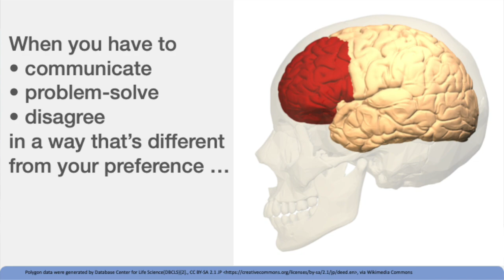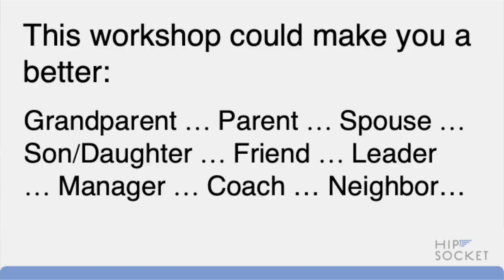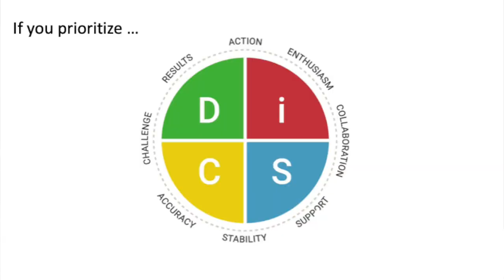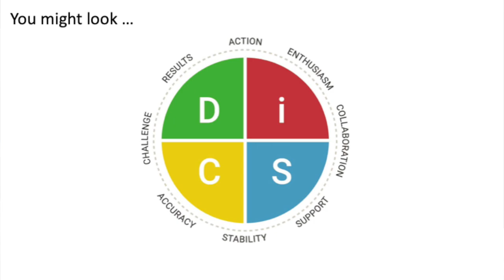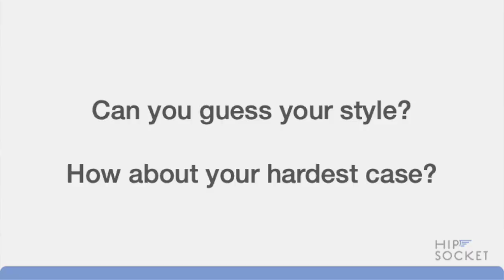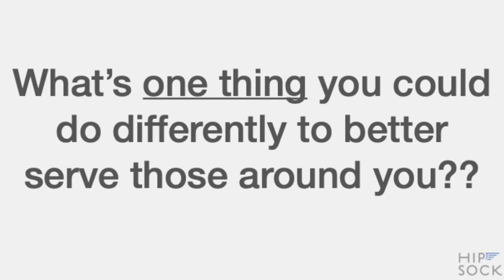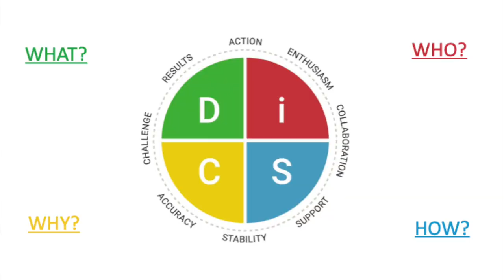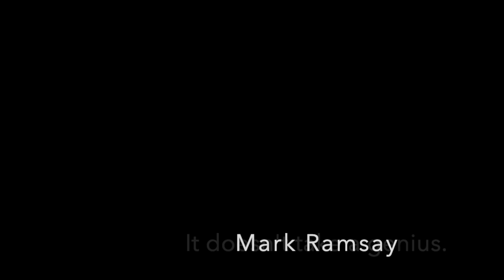221 - DiSC: How to work with anybody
Mike and Mark kept meaning to record an episode on DiSC, and Mark had a request for the very same thing after a recent speaking engagement.

Two questions! That's all it takes to tap into a system used to describe and make use of our differences for, literally, millennia. (If you'd like to take Wylie's excellent DiSC assessments, drop us a line.)

Questions? Comments? Ideas for future episodes ... or interview subjects?